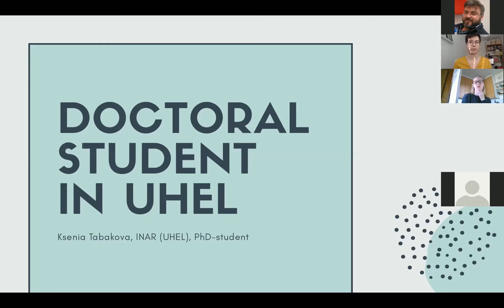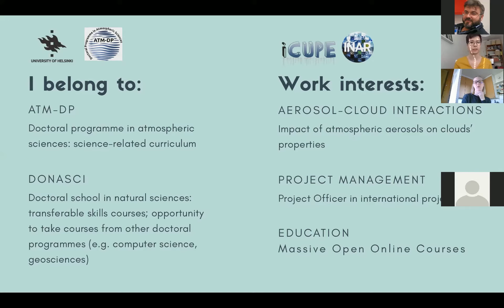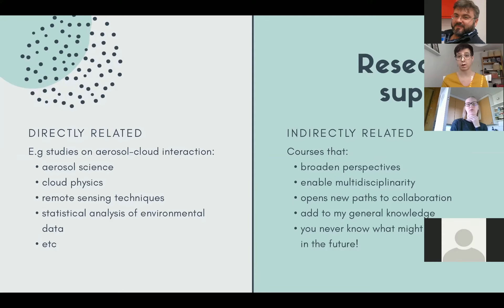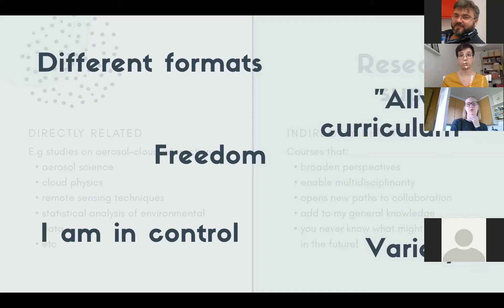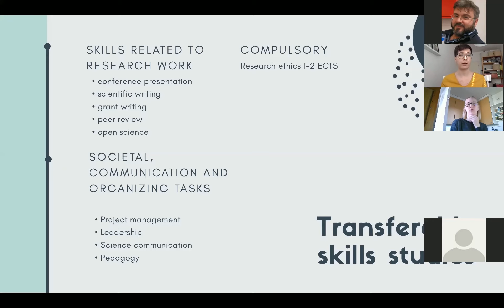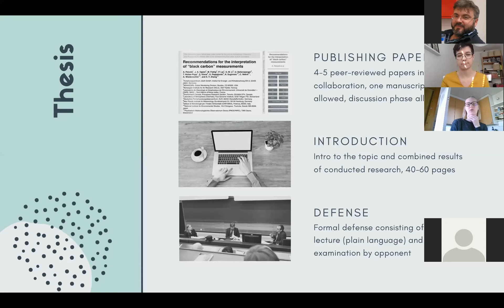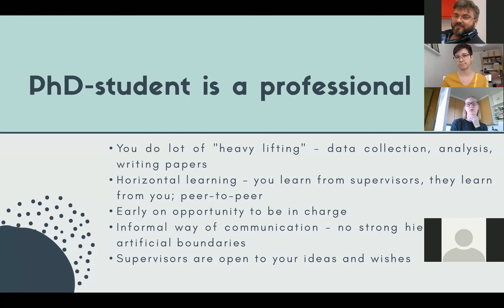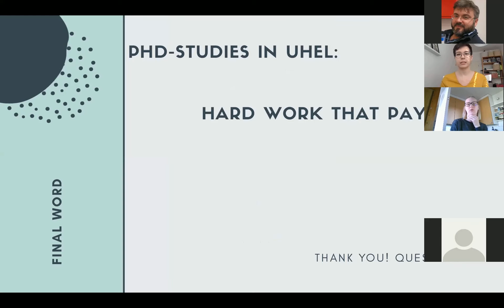Finnish doctoral training curriculum from student perspective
Presentation from the MODEST training on curriculum development and learning outcomes - Moscow, Russia, 23-25 March 2020
(virtual hosting by UHEL on 7 April 2020)